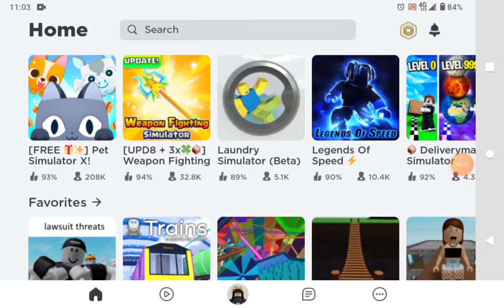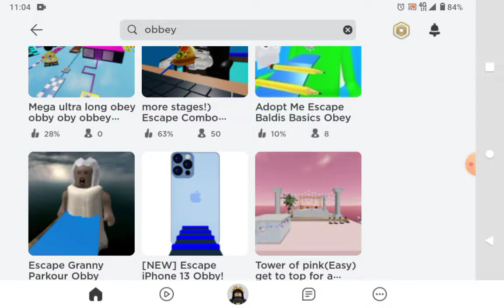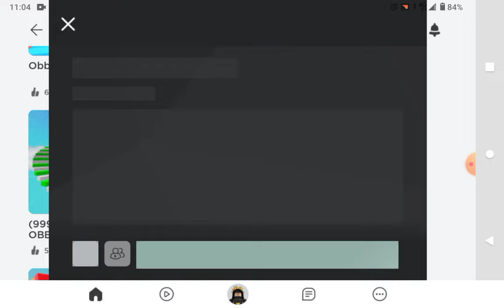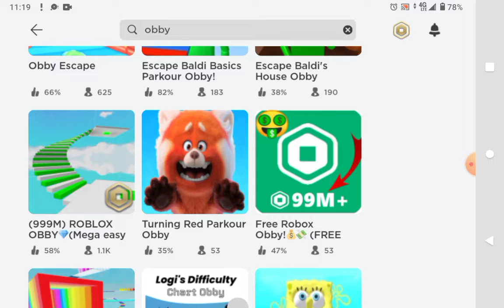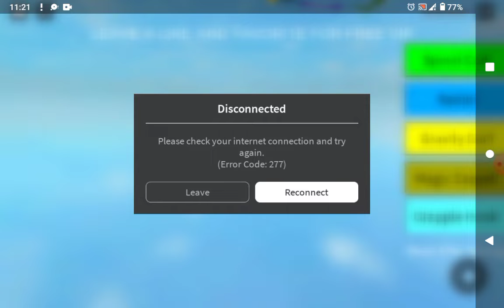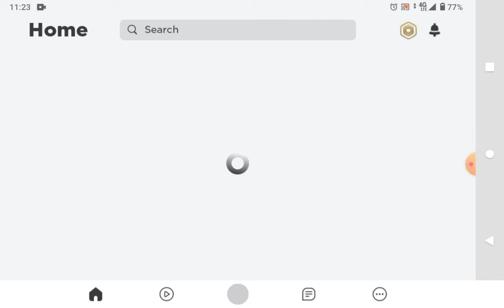playing escape baldi bacic obby (Roblox Premiere)